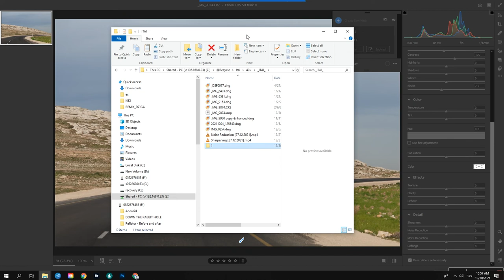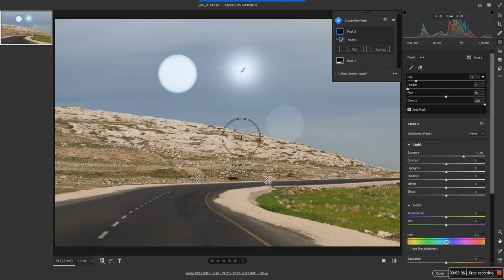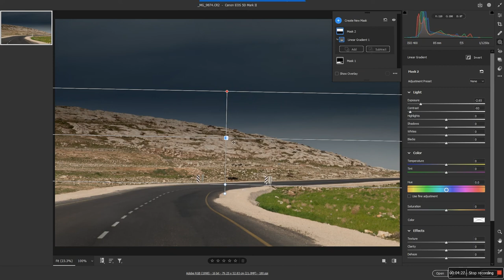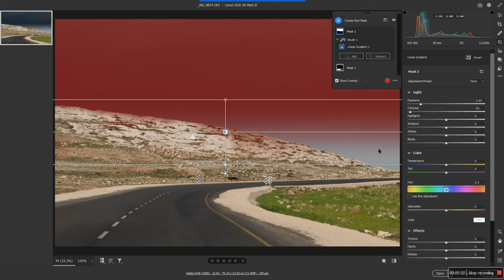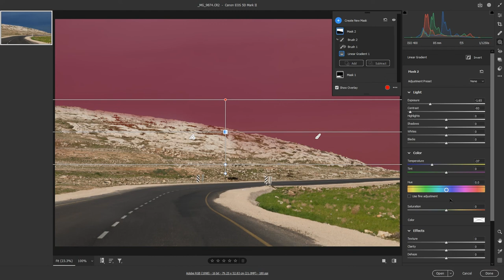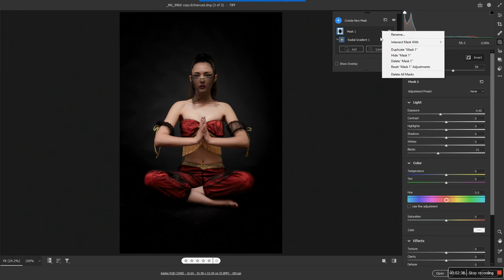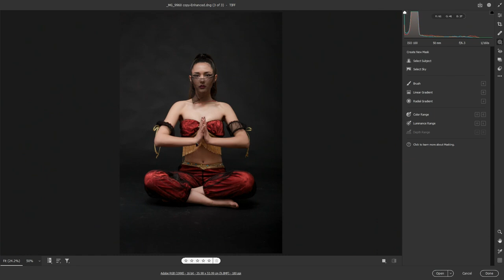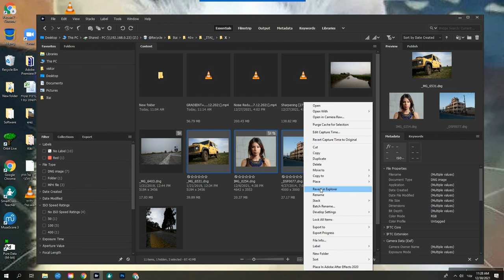עבודה עם כלים נקודתיים ב Masks של ACR / Lr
עריכה סלקטיבית ע"י כלי הבחירה השונים וממשק ה Masks החדש של ACR 14 ב